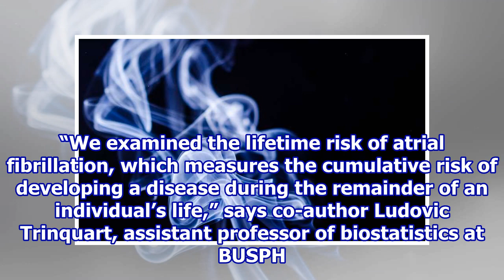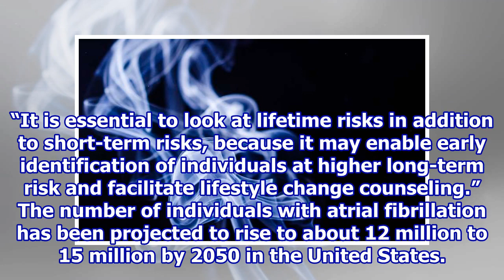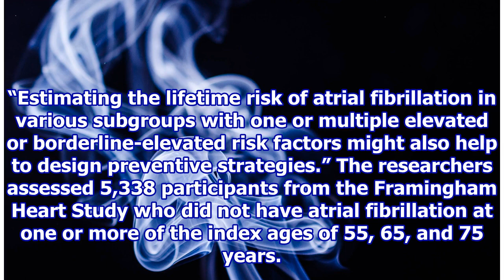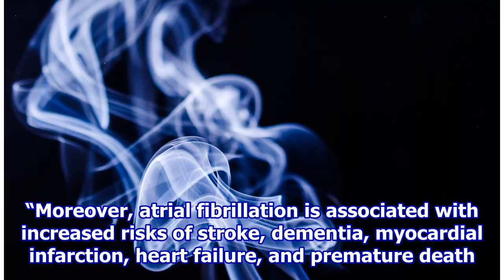Smoking, alcohol consumption increase lifetime risk of atrial fibrillation